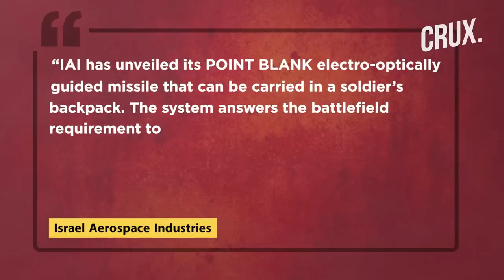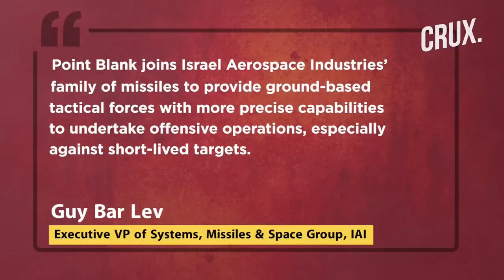‘Point Blank’ Missiles For USSOF? Israel’s Loitering UAVs Fit In A Backpack & Land On Your Palm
Israel Aerospace Industries (IAI) has unveiled a new compact hand-launched loitering munition called ‘Point Blank’. The munition unveiled on Jan 19 is a small electro-optic guided missile that fits within a soldier’s backpack. The missile can be operated by a single soldier and can take off from and land vertically back on the soldier’s hand. Watch the video to find out what do we know about 'Point Blank'?

00:00 - INTRODUCTION
01:14 - WHAT DO WE KNOW ABOUT ‘POINT BLANK’?
02:29 - IS IT A MISSILE OR A DRONE?
03:02 - US TO RECEIVE POINT BLANK PROTOTYPES

n18oc_world      n18oc_crux